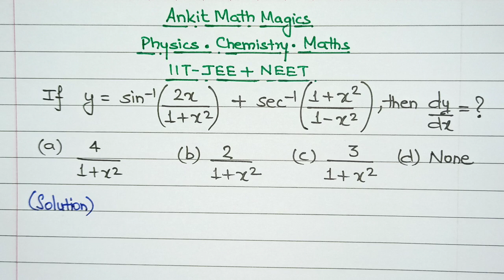IIT Maths MCQ Mains Advanced